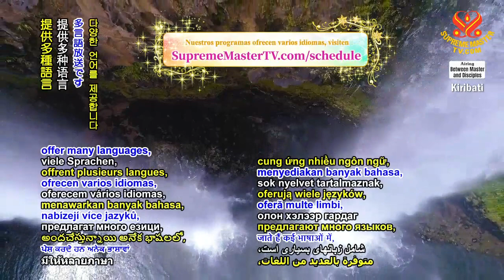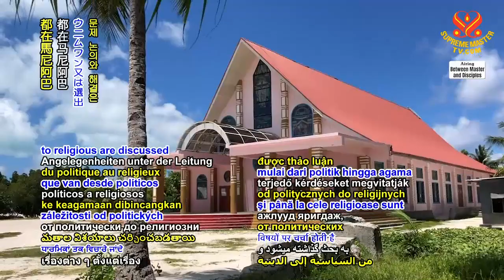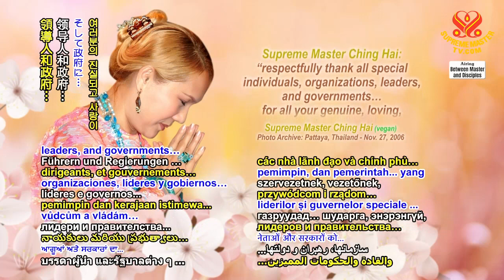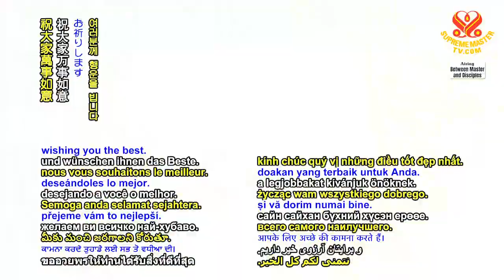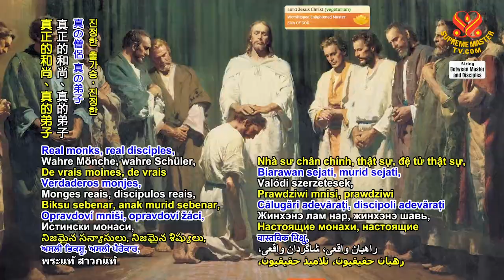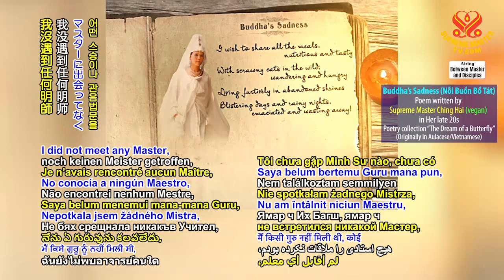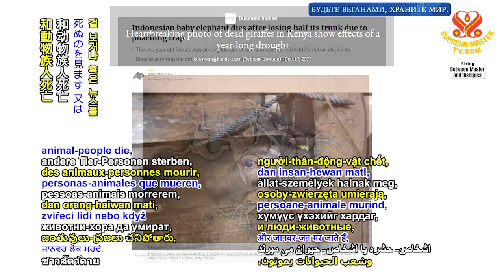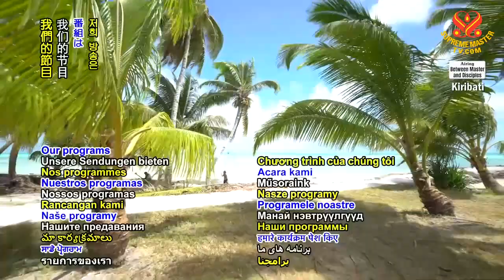x1572 BMD 20211216 p10o13 Being Vegan Brings Out Our Love and Benevolence 2m